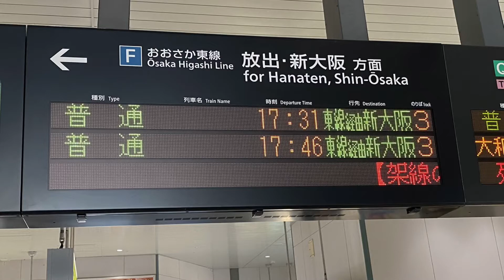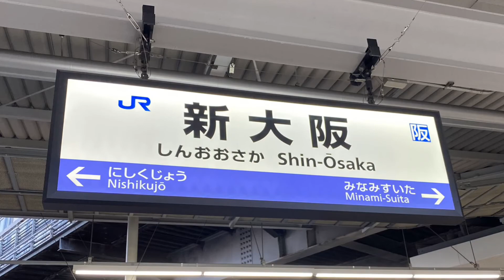【6倍速前面展望】221系おおさか東線久宝寺〜新大阪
久宝寺17時31分発おおさか東線新大阪行きの車窓です。
所属は、近ナラ221系NC617編成。
乗車車両は、クモハ221-46です。